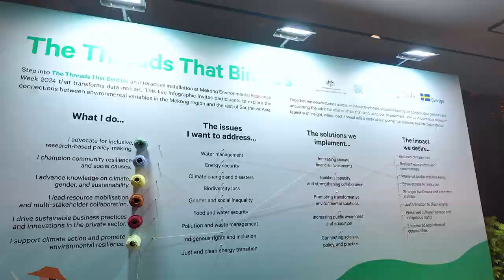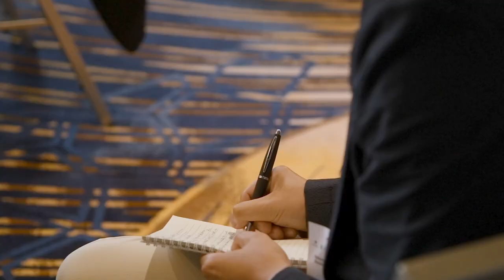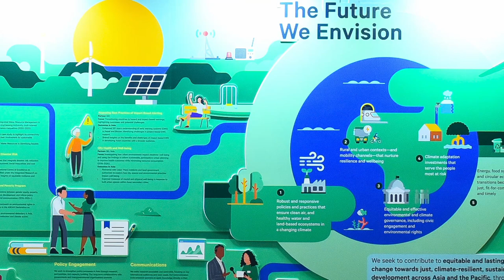Highlights from Solutions for Climate Resilience in Southeast Asia Climate Roundtable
Now in its second year, the Solutions for Climate Resilience in Southeast Asia - Climate Roundtable: From Science to Policy and Practice, organised by the Stockholm Environment Institute (Asia) in collaboration with Chulalongkorn University and supported by Australia’s Department of Foreign Affairs and Trade (DFAT), convened policymakers, researchers, civil society representatives, and development practitioners from across the Mekong region and Southeast Asia. The event underscored the critical need for international cooperation to tackle the environmental challenges facing these regions.